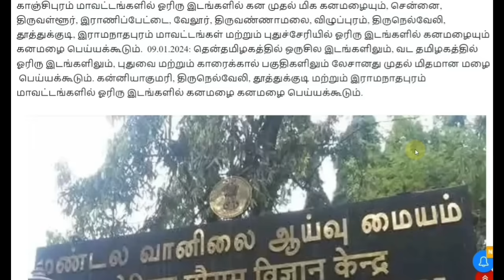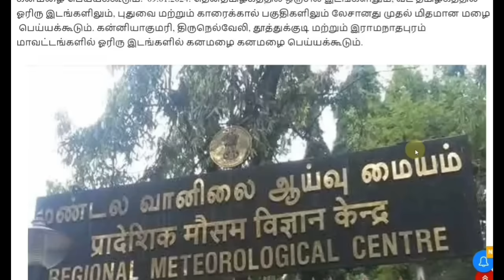ஜன.8 திங்கட் கிழமை 32 மாவட்டம் கனமழை எச்சரிக்கை! பள்ளி கல்லூரி விடுமுறை | school news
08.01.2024 நாளை புயல் கனமழை எச்சரிக்கை! 28 மாவட்டம் ஆபத்து!! | Rain | Tamilnadu school Rain news today | நாளை மிக்ஜாம் புயல் காரணமாக பல மாவட்டங்களில் பள்ளி கல்லூரி விடுமுறை அறிவிப்பு! | Mix jam cyclone live latest news in Tamil | Tamilnadu floods | Kanniyakumari, Tuticorin, Thirunelveli, Tenkasi district Heavy rain and Floods news today